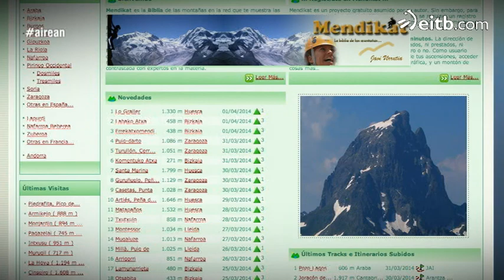Euskal Herriko mendien altuerak aldatu egin dira!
Patxi Gale Euskal Herriko mendi katalogoen arduraduna da. Katalogo berriak hemengo ia 600 mendi eta Pirinioetako eta penintsulako beste 300 jasotzen ditu. Mendien garaieraz aritu gara berarekin. Ikusi